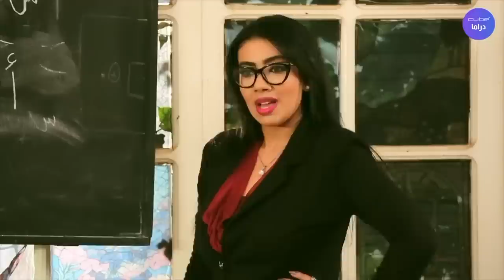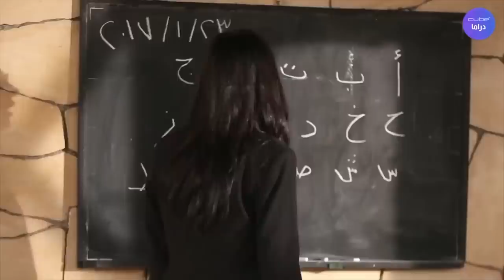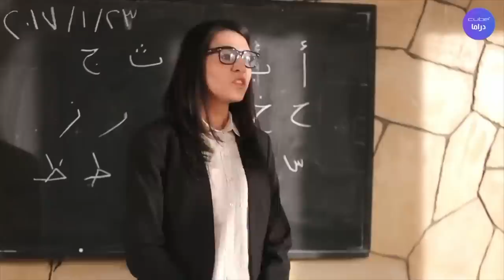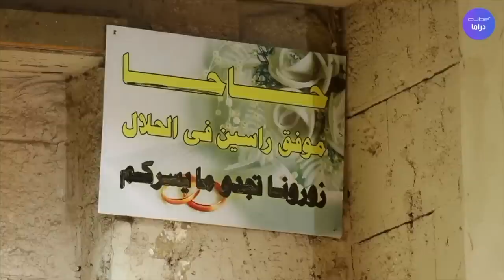فيلم جزيرة حاحا كامل بدون حذف أخر اعمال الفنان طلعت زكريا بطولة رانيا فريد شوقى وبدرية طلبة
فيلم جزيرة حاحا كامل بدون حذف أخر أعمال الفنان طلعت_زكريا بطولة
رانيا فريد شوقى  وبدرية طلبة  وسليمان عيد وادوارد وكريم عفيفي